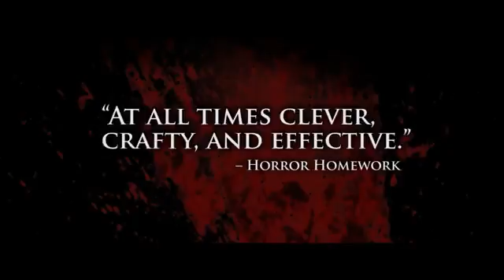VOLUMES OF BLOOD Official Trailer 2015 Horror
new trailer movie
new movie trailer 2016
movie trailer new
movie trailer
trailer movie
movie short
movie 2016 trailer
trailer 2016
movie 2016